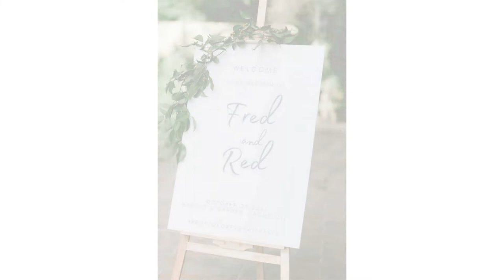Fred&Red On Site Photo: It's You - Sezairi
Overview

Lyrics

Listen

Videos

Main Results

You're my love, my life, my beginning
And I'm just so stoked I got you
Girl, you are the piece I've been missing
Remembering now

All the times I've been alone, showed me the way
It's you

Saying yes and now our life begin

You're all that I've needed (all that I need)

Remembering now

It's you

Remembering now

All the times I've been alone, showed me the way (you showed me)
It's you